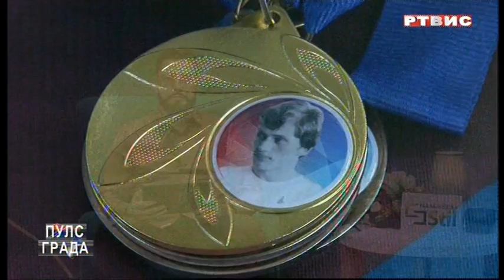"PULS GRADA", RTVIS, 15.10.2022.